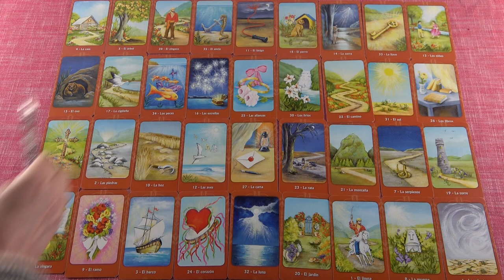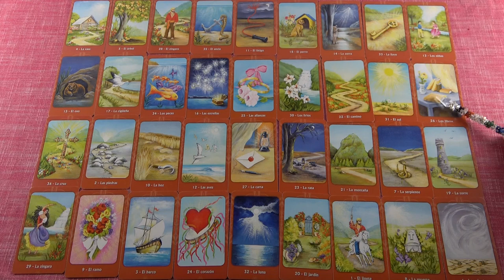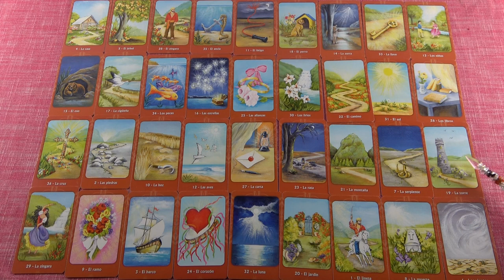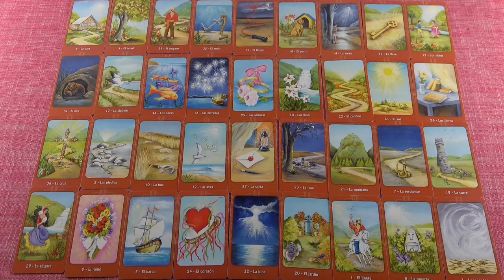BIKA - Február havi JÓSLÁS